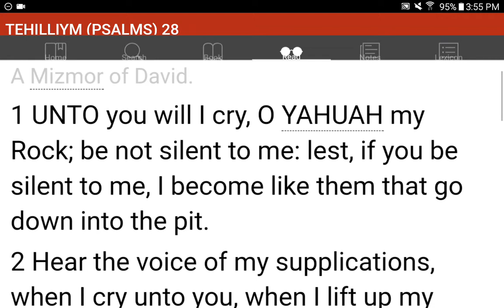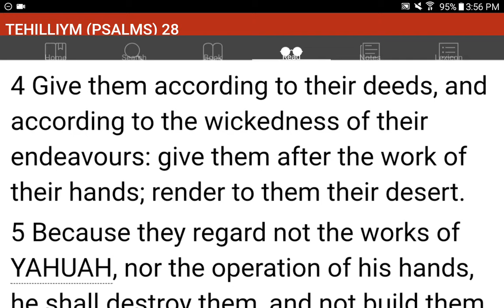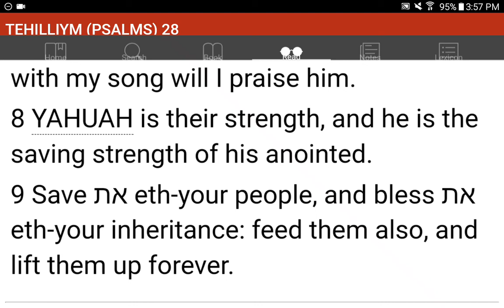💜h?™ "What's the MOST HELPFUL & SIMPLEST WAY that WORKS?"™ GIVE 1P/Month NOW! GCash